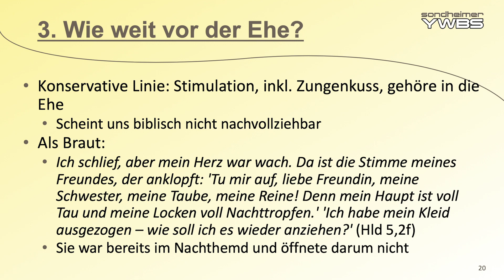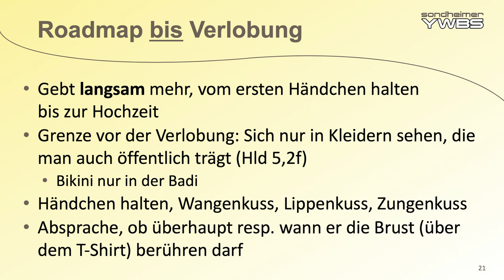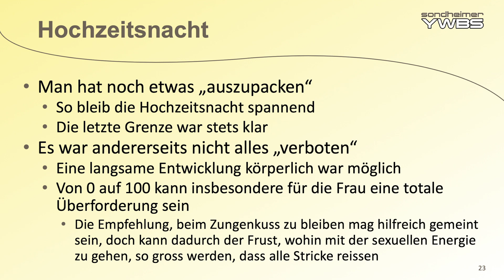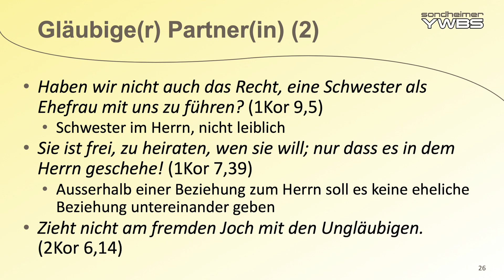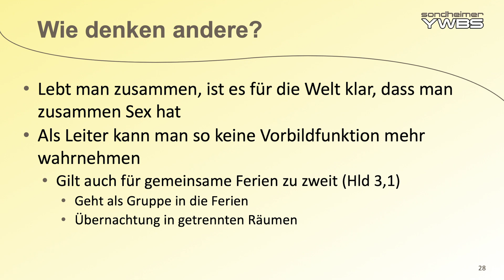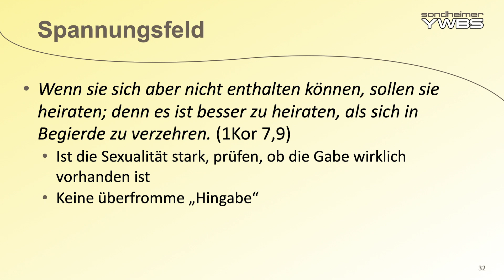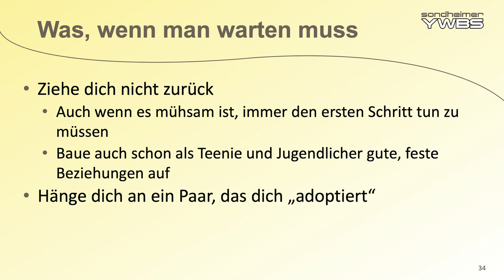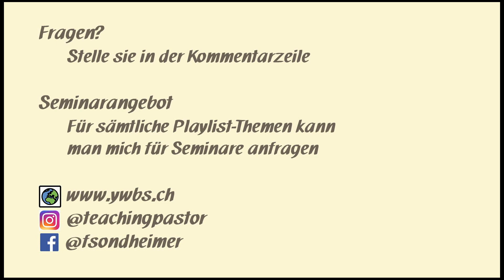#19-02 Wie weit darf man körperlich vor der Ehe gehen?; Ehe & Sexualität | Dr. Florian Sondheimer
Viele christlich Verlobte fragen sich, wie weit. Die Bibel sagt nichts Klares dazu, ausser, dass Sex in die Ehe gehört. Wo ist also die Grenze? Das ist unterschiedlich, je nach Paar.